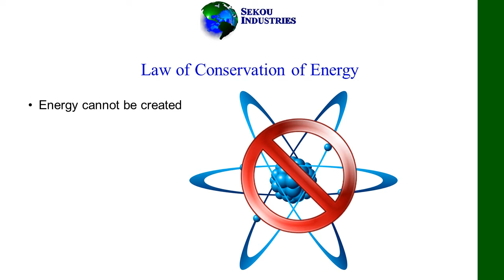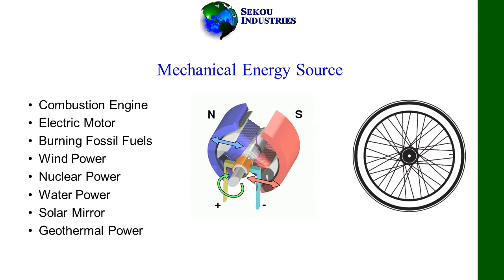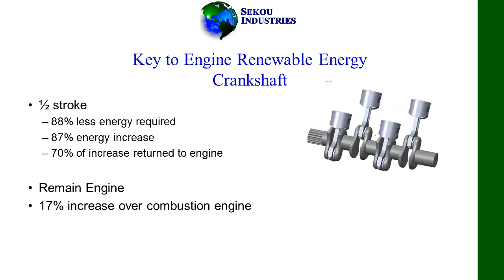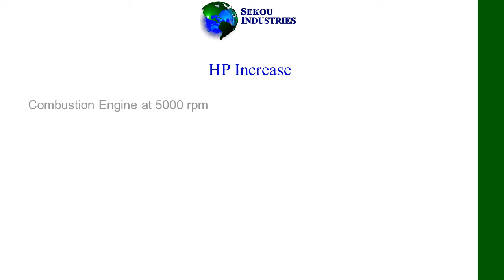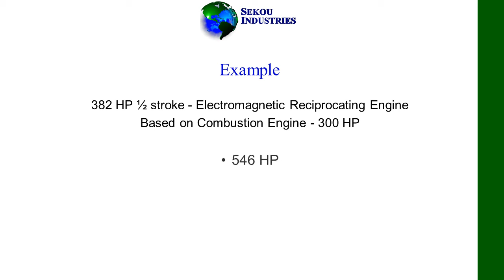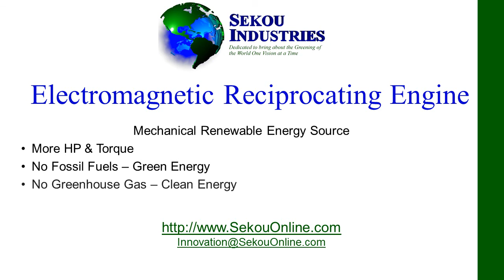Mechanical Renewable Energy 3 of 4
The Mechanical Renewable Energy